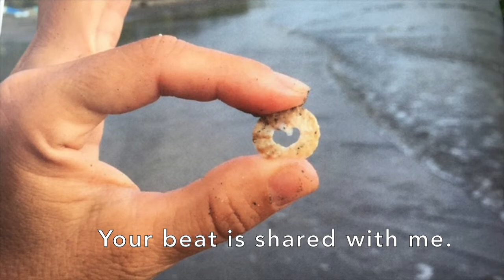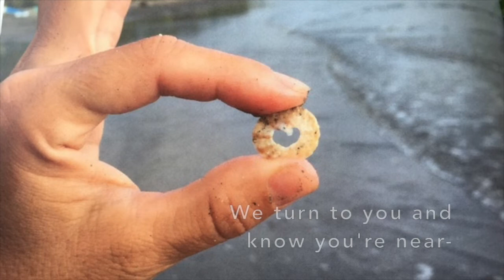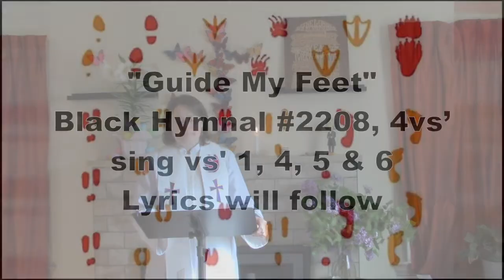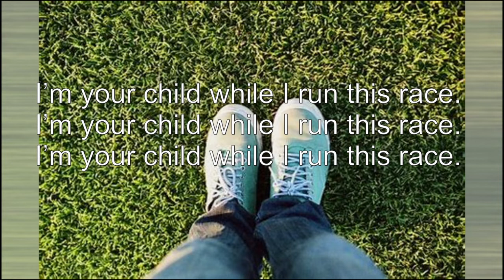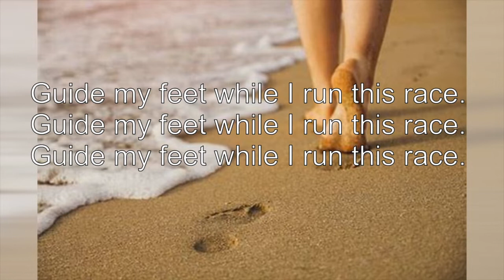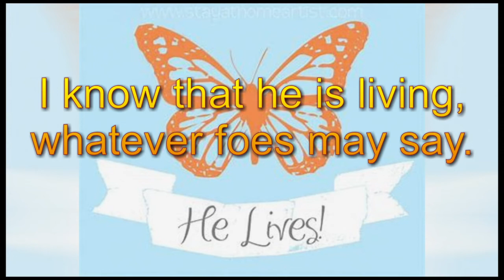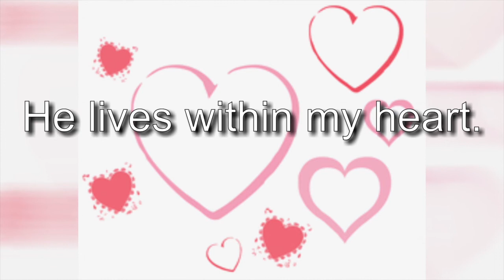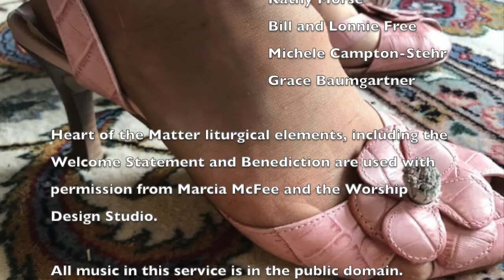Easter Week 3 Emmaus final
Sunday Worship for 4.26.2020